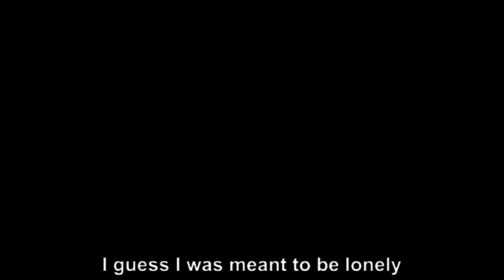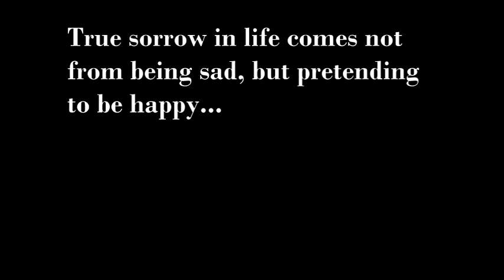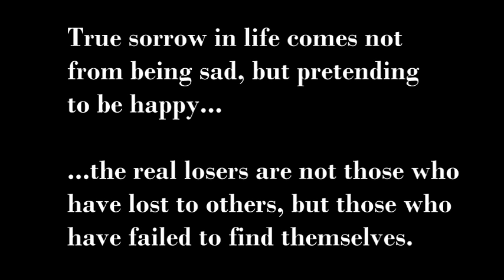I am a loser (Official Music Video)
Special thanks to the popular YouTube channels and TikTokers for using this song! :)

Here is a song and video inspired by my own life situation from the bottom of my heart. Dedicated to everyone who thinks they're a loser when in fact they're just a winner wearing a mask.

by Santhosh (Sunny) CHRiSTUDAS aka jackbliss

LYRICS:

I am a loser
An absolute failure
Nobody cares for me
Why should you either

Tried my luck everywhere
But you can't make people care
You cannot find true love
When it's not even there

I guess I was meant to be lonely
In this little time we stay
Waiting for heaven to come and

An absolute failure
Can't see my own face

Winnings not everything
But losing's no fun
What do I have to show for my life
When it's all done

How could I possibly try again
When I've lost all reason
Trapped in a blanket of fear
Wish I could just... disappear

You're not a loser
You are a winner
As long as you stand tall
No matter the fall

We're all just diamonds
Refusing to shine
Why why why
Can't we just be ourself
There's nothin to hide

Life is a battle
Pick up your sword
Fight fight fight
Win or you lose
Your voice has been heard

All that you need
Is to be freed

From yourself.